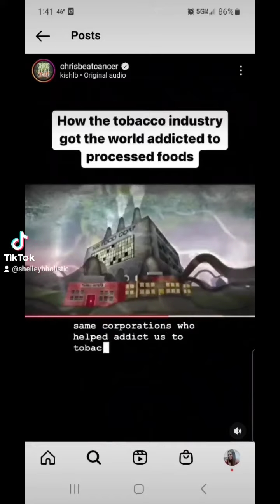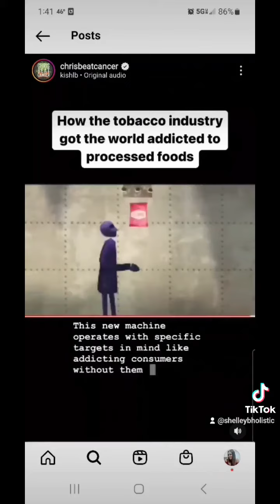How Big Tobacco Got Us Addicted to Processed Food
Did you know that tobacco companies like Philip Morris and RJ Reynolds started buying up big food companies like Nabisco, General Foods and Kraft back in the late 1980's?  They became the largest food producers in North America and used the same marketing tactics as cigarettes to get us addicted to processed foods without us even realizing it.

Check out this clip from "The C Word" documentary, narrated by Morgan Freeman.  This documentary discusses cancer prevention and how Western Medicine falls short.

No wonder we're so sick.  The standard American diet kills.  Pass hard on big food.

Shoutout to @chrisbeatscancer for the clip.